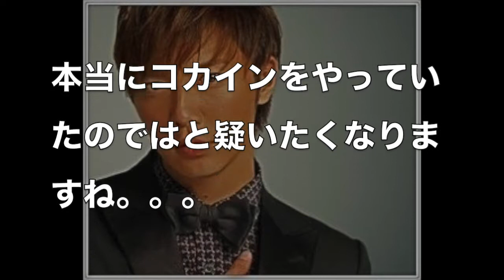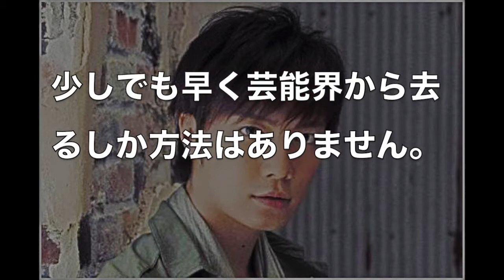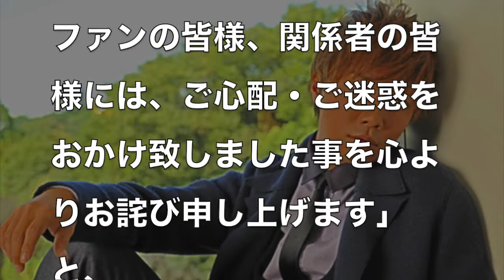【衝撃】成宮寛貴！このタイミングで芸能界引退！真相は闇の中！【 芸能情報 】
【関連動画】